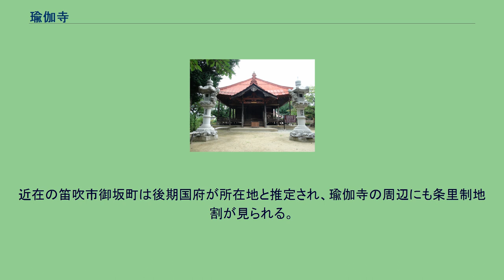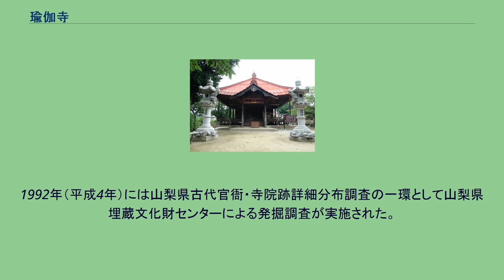瑜伽寺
瑜伽寺薬師堂（2014年7月13日撮影） 瑜伽寺（ゆかじ）は、山梨県笛吹市八代町永井にある寺院。
現在は臨済宗向嶽寺派の寺院である。
本尊は薬師如来で、大善寺（甲州市勝沼町勝沼）や長谷寺のものとともに三薬師と呼ばれた。
山号は無碍山（むげさん）。
所在する八代町永井は甲府盆地東部、笛吹川支流の浅川扇状地上に立地する。
笛吹市八代町地区は律令制下の古代甲斐国では八代郡に含まれ、古代甲斐における政治的中心地であった。
近在の笛吹市御坂町は後期国府が所在地と推定され、瑜伽寺の周辺にも条里制地割が見られる。
また、古代官道の若彦路も通過している。
『和名類聚抄』に拠れば当地は長江郷に比定され、瑜伽寺の所在する長井地区はその遺称地と見られている。
古代甲斐では盆地東部に有力豪族により創建された氏寺・官寺が分布しているが、江戸後期の『甲斐国志』によれば瑜伽寺は奈良時代の霊亀元年（715年）に無音律師による創建で、当寺に出現した薬師如来像を本尊として開創されたという。
瑜伽寺も笛吹市一宮町国分・東原に所在する甲斐国分寺・国分尼寺の造営を行った有力豪族が創建に関わった官寺と考えられている。
当初の本尊であったと言われる塑造薬師三尊像（薬師如来坐像と両脇侍像）が残欠として伝わっている。
これは7世紀後半から8世紀の寺本廃寺（笛吹市春日居町寺本）出土の塑像残欠と同時期のものと推定され、古代甲斐における初期仏教の仏像として注目されている。
残欠の大半は東京国立博物館に所蔵されている。
甲州市塩山上萩原の雲峰寺などと同様に、中世に禅宗寺院に改宗した。
瑜伽寺薬師堂は桁行4間、梁間3間、寄棟造の仏堂で江戸時代前期の遺構。
1992年（平成4年）には山梨県古代官衙・寺院跡詳細分布調査の一環として山梨県埋蔵文化財センターによる発掘調査が実施された。
調査地域は西側旧境内地の梅畑で、石列遺構や均整忍草唐草文の布目瓦や甲斐国分尼寺出土の瓦当文様を持つ古代瓦に類似した軒平瓦のほか、平安時代の灰釉広口壺や須恵器、土器類などが出土している。
出土遺物は山梨県埋蔵文化財センターに所蔵されている。